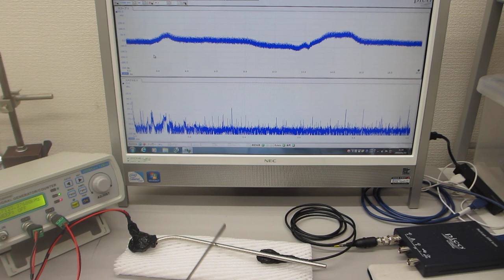叩いて（低周波刺激で）超音波を利用する（超音波システム研究所）